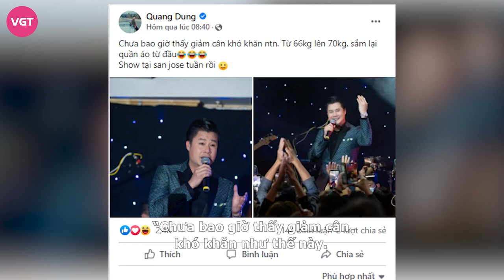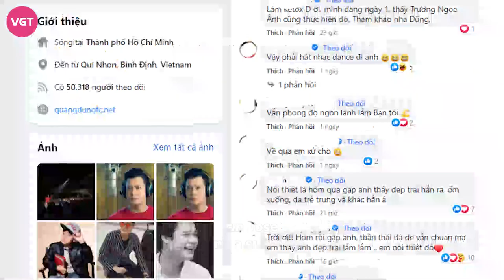Quang Dũng - Chàng ca sĩ đa tài với cuộc tình buồn đứt đoạn với hoa hậu Jennifer Phạm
Quang Dũng tên thật là Thái Văn Dũng. Sinh năm 1975 tại thành phố Quy Nhơn, tỉnh Bình Định, Quang Dũng theo đuổi đam mê âm nhạc từ những ngày mới chỉ là cậu thiếu niên trẻ. Khi còn là học sinh trung học, Quang Dũng đã thường đến hát không công tại quán cà phê Thu vàng trên đường Trần Cao Vân, tỉnh Bình Định chỉ để thỏa đam mê.